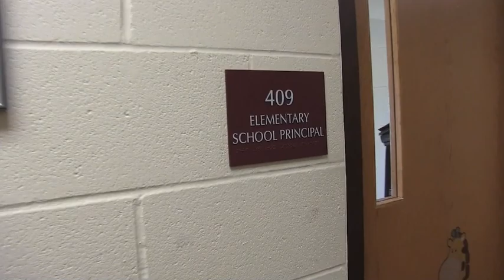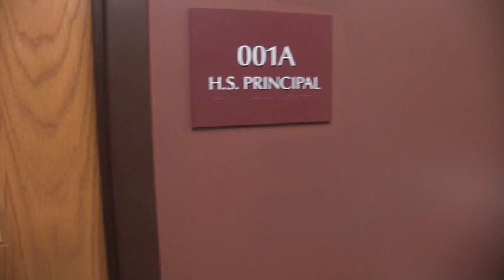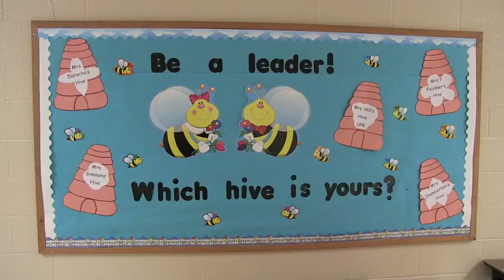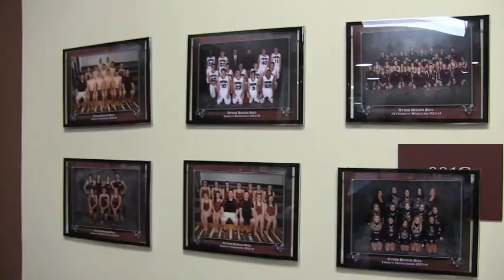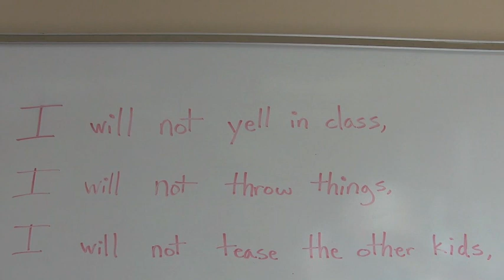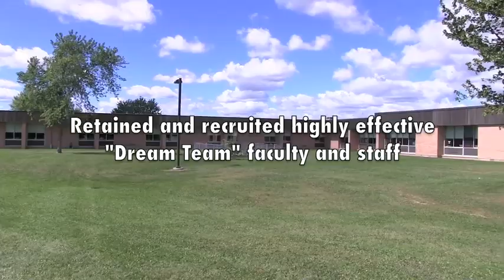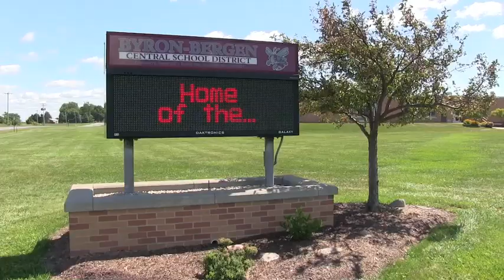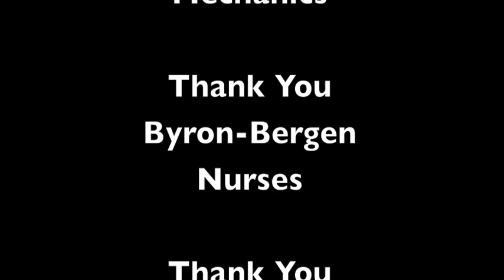Thank You Byron-Bergen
The Byron-Bergen CSD Administrative Team created a video to say thank you to the Byron-Bergen Faculty, Staff, and Board of Education.